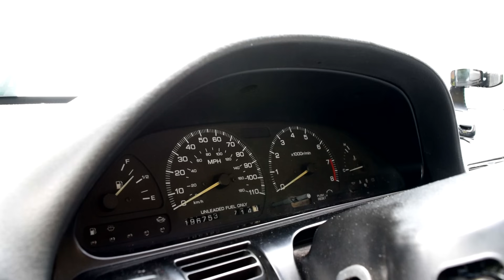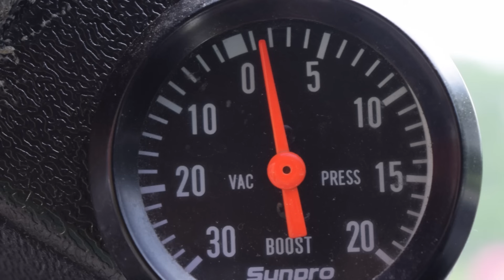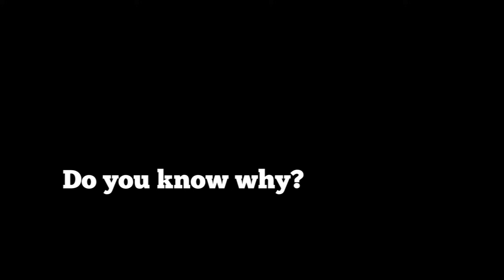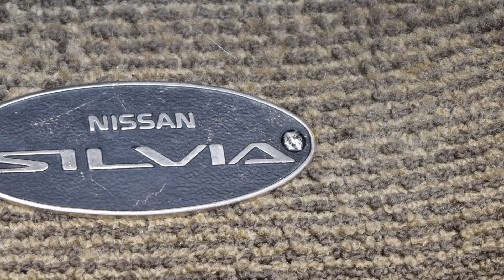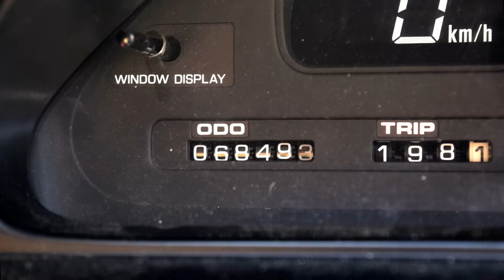Regular Car Reviews: 1989 Nissan S13 Silvia/240SX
Nissan S13: The Japanese Fox Body. Today, you get a double-review. Here are two S13's from 1989. One is a USDM and the other is JDM. My cock is still on dial-up.